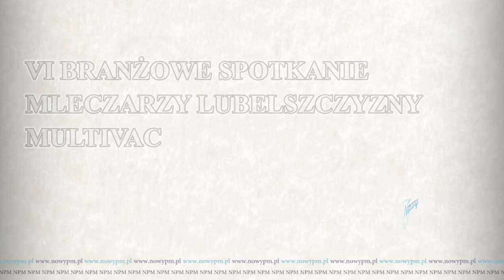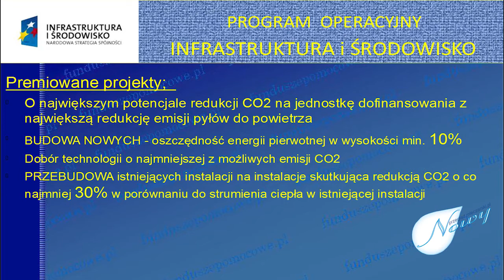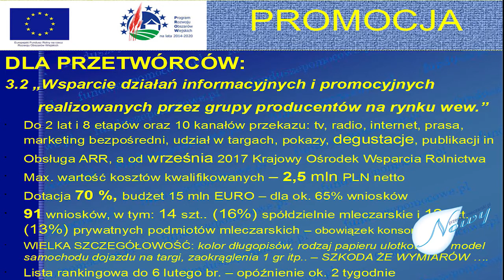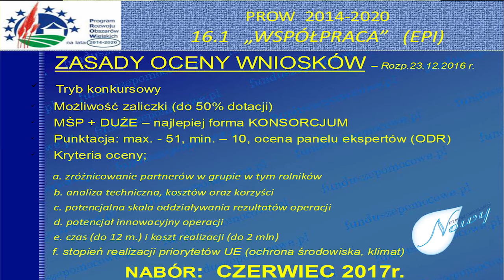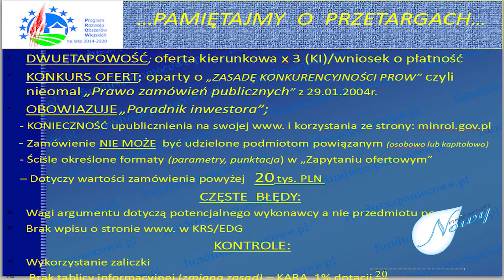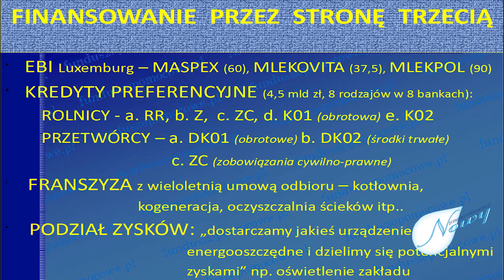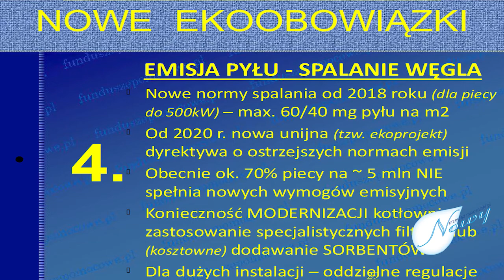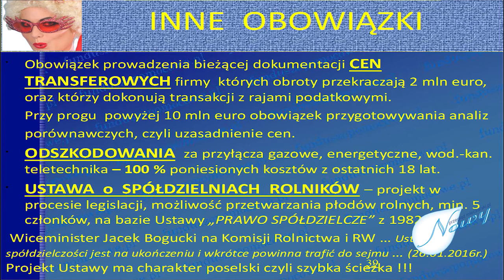VI Branżowe spotkanie inauguracyjne mleczarzy Lubelszczyzny Fundusze Unijne dla branży mleczarskie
31 stycznia 2017 roku w siedzibie firmy MULTIVAC w Lublinie odbyło się VI Branżowe Spotkania Inauguracyjne Mleczarzy Lubelszczyzny. Zaproszeni goście – nie tylko z Lubelszczyzny, ale też z Podlasia i Wielkopolski – mieli możliwość zapoznania się z nowymi propozycjami firmy MULTIVAC. Wiesław Wasilewski z firmy Big Pol mówił o możliwości pozyskania funduszy unijnych przez branżę mleczarską.